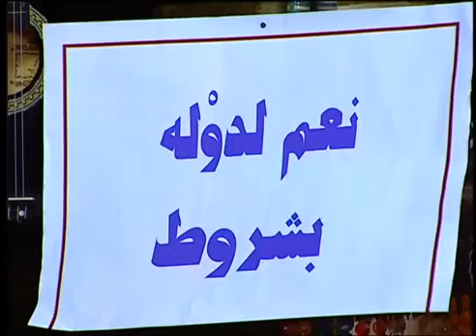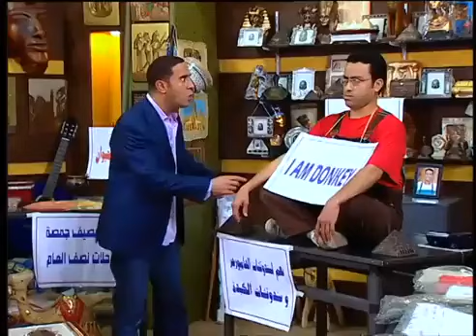اسكت يا غبي هتفضحني قدام مراتي اطلع بره 🤣😂| هتموت ضحك من دولا و رمزي